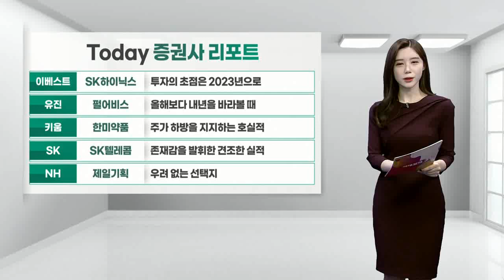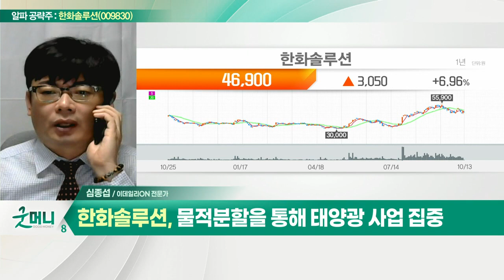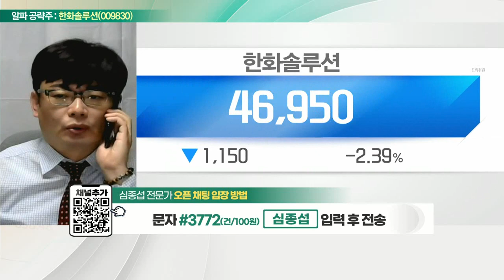한화솔루션(009830)... 물적분할을 통해 태양광 사업 집중_알파 공략주 (20221013)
- 매출액 +22.1%·영업이익 +28.6% 성장 예상
- 물적분할을 통해 태양광 사업 집중